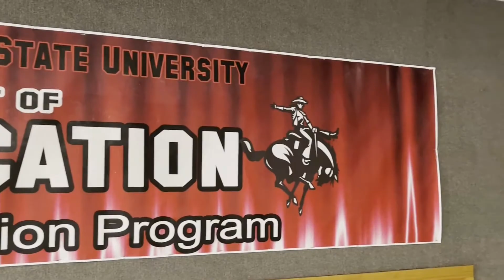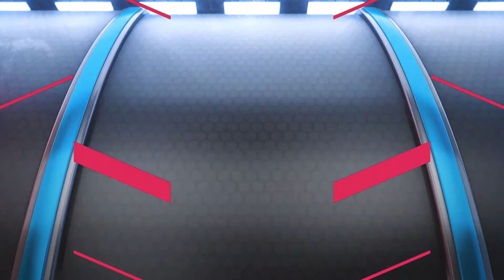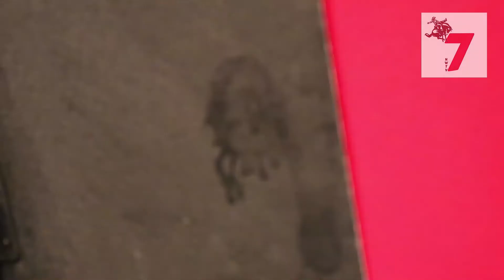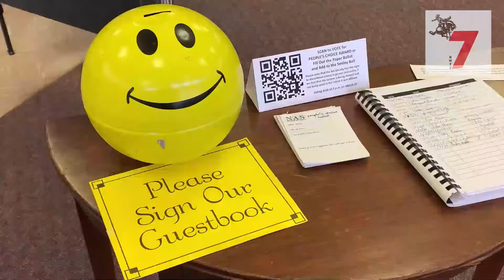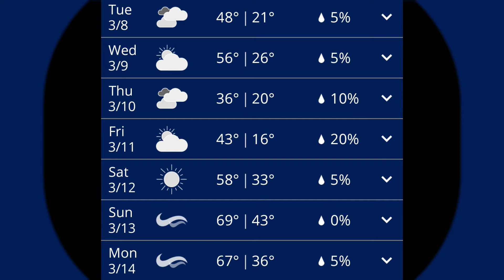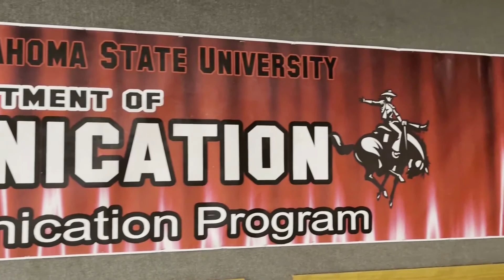NWTV7 Newscast 03/08/2022